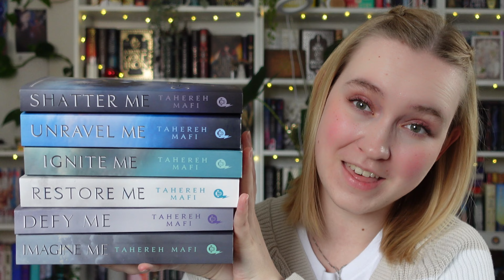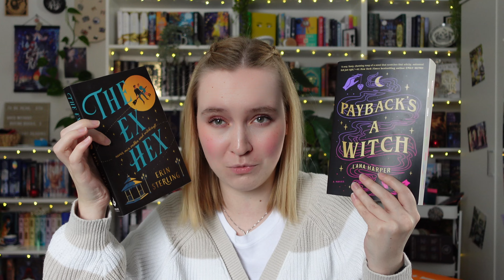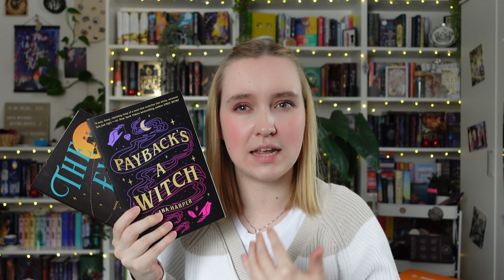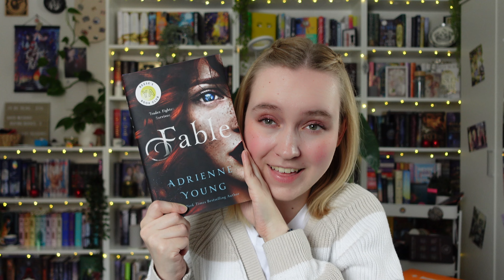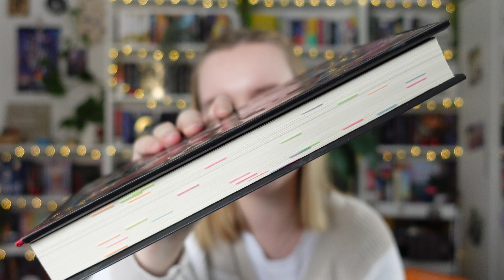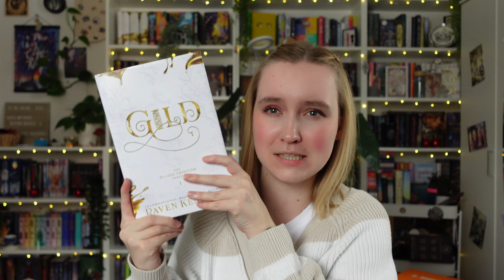Everything you need to know about Fantasy Books (where to start) + favorite recommendations 🐉💕📚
If you were ever struggling to find the perfect Fantasy book for you... I hope this video helps you out a lot.

In case you are new here, hi, my name is Viv, and I have a slight addiction to books and everything related. Sending you love and bookish vibes! 💕

Chapters:

00:00 Hi, Hello, and Welcome
1:07 Fantasy as A Genre
5:55 Beginner Books
14:22 Advanced Books
26:52 More Books